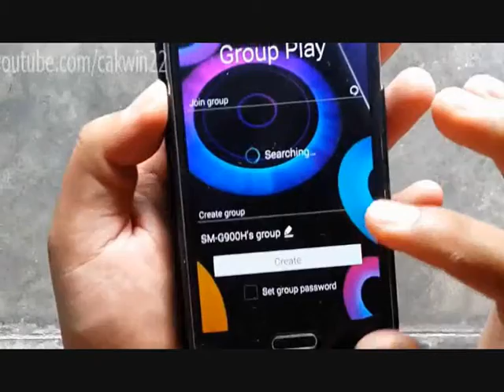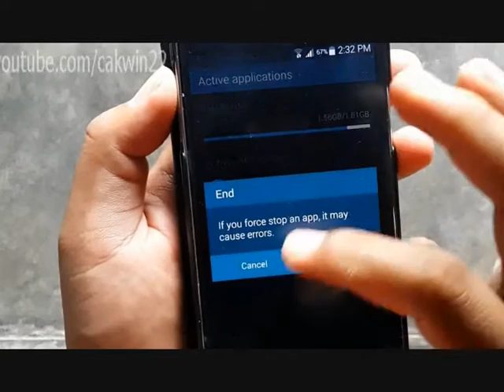Samsung Galaxy S5 : How to Close Apps (Android Phone)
This video show How to Close Apps on Samsung Galaxy S5